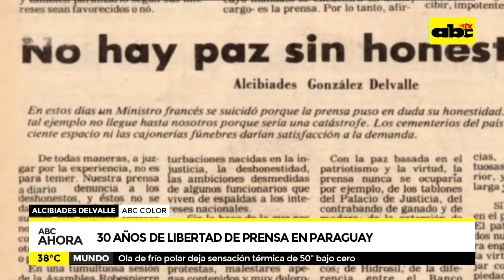Treinta años de libertad de prensa en Paraguay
A 30 años de democracia, recordar todo aquello que significó la caída del dictador, trae a memoria uno de los derechos garantizados de esta etapa: la libertad de prensa. Los periodistas hoy en día siguen celebrando la garantía de poder expresar sus voces tras años de una censura criminal.